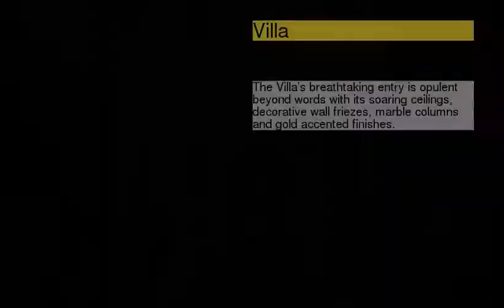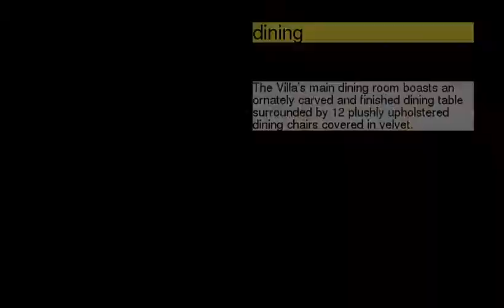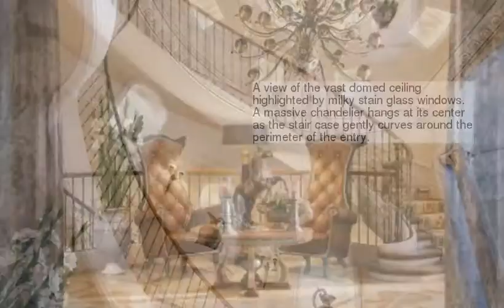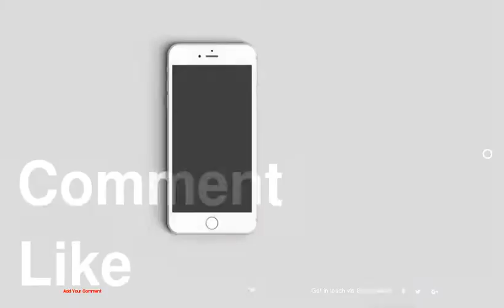Luxury Villa in Qatar [Visualized]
be creativo
1 : Villa
2 :
3 :
4 :
5 : dining
6 :
7 :
8 :
9 :
10 :
11 :
12 :
13 :
14 :
15 :